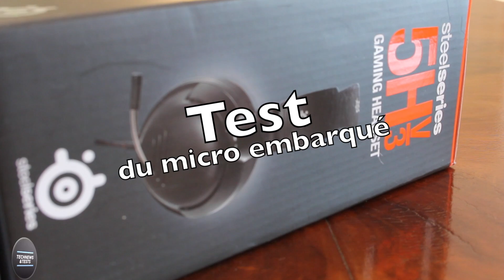SteelSeries 5HV3│Déballage/Unboxing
↓ PLUS D'INFORMATIONS SUR LA VIDEO ICI ↓

➽ Acheter le casque SteelSeries 5HV3

Liens

ιllιlı. Compositeur Officiel de la chaîne

- Réduction de 7€ grâce au code TechNewsTests .